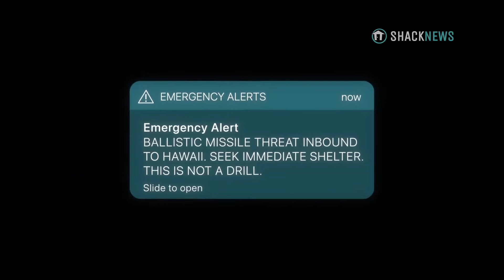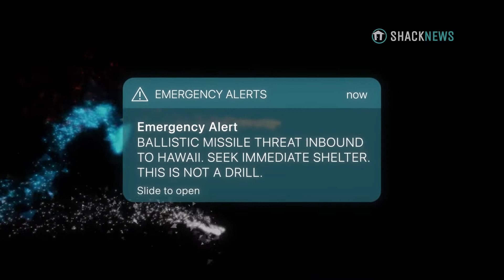On The Morning You Wake - Learning About Nuclear Threats From Games For Change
As Kauai resident Cynthia Lazaroff would later say, “The alert was false, but the nuclear threat is real...[it] is not a scenario, not a video game...we experienced it personally, felt the terror.”

Although nothing happened that day, everything changed.